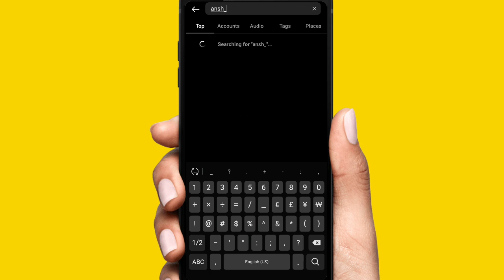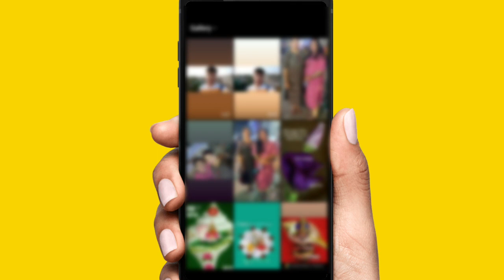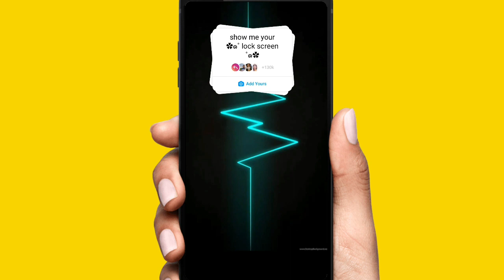How to do "Show me your lockscreen" trend on Instagram story🔥|Show me ur lockscreen story trend.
In this video I have told you about How to do "Show me your lockscreen" trend on Instagram story🔥|Show me ur lockscreen story trend.